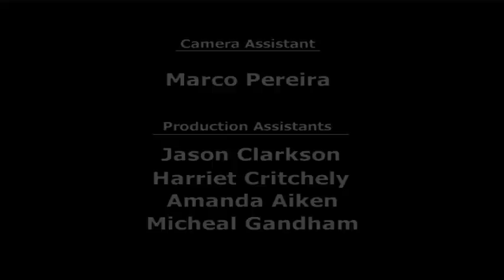Eyeless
A man and teenage girl rob a small shop, escaping through the park. They stop inside a bandstand to share the money. It becomes apparent that the girl is in love with the man, but he isn't in love with her. He runs off and leaves her, realising too late that he can't go on without her. A very atmospheric film shot in black and white.